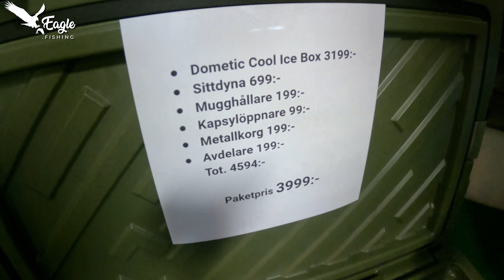Jakten på 1 kg abborren! - Avsnitt 2: Calle och Daniel har fått tips om en hemlig sjö!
Calle och Daniel har fått tips om en hemlig sjö! Där det ska tydligen skule finnas många över kilot registrerade. Självklart lär vi testa vår lycka.